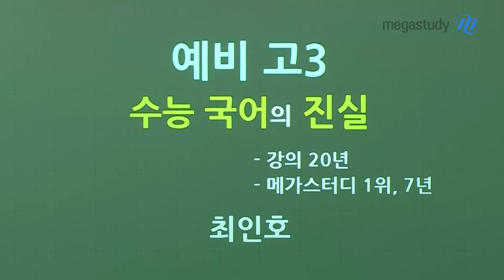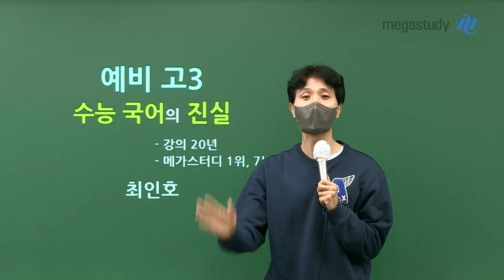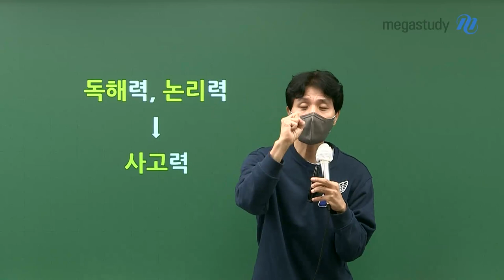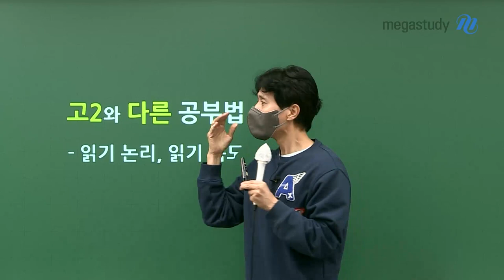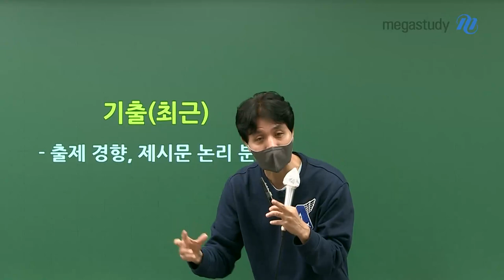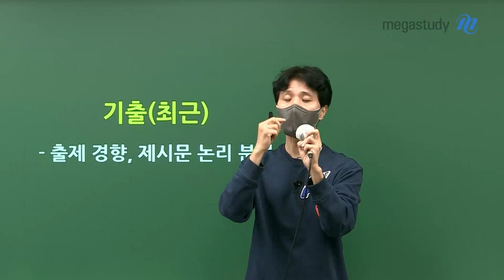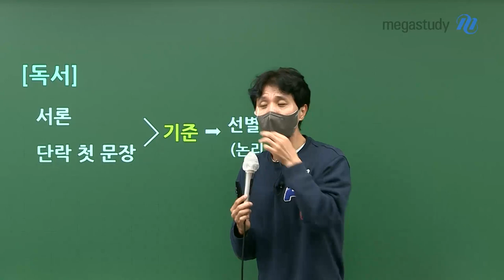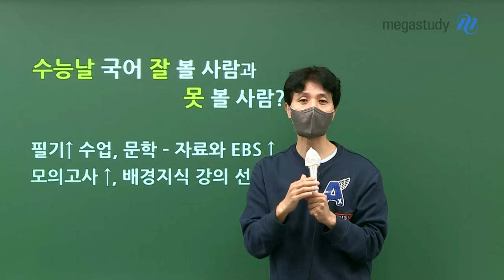[메가스터디] 국어 최인호 쌤 - 예비고3 수능 국어의 진실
수능 국어의 올바른 이해란?
시작점에서 올바르게 공부하는 것이 중요합니다.

1. 수능 국어는 내신과는 다릅니다.

암기하거나 지식을 통한 문제풀이가 아닌,
글을 읽어 나갈 수 있는 힘이 필요합니다.

수능에서는 독해력, 논리력
즉 사고력이 중요합니다!

2. 수능 국어 어떻게 준비할까?

고2와는 다른 공부법이 필요합니다.
- 읽기 논리, 읽기 속도

'EBS' 무조건 따라하지 말고,
논리를 익혀야 합니다.

기출(최근) 중요합니다.
- 출제 경향, 제시문 눈리 분석

3. 영역별 공부법

[문학]
작품을 해석할 수 있는 기준인 (보기)와 선택지로
객관적이고, 빠르게 스스로 해석하기!

[독서]
서론과 단락의 첫 문장을 기준으로 선별하고 예측하여
논리적인 독해하기!

[언어와 매체 / 화법과 작문]
독해력이 있다면? 화법과 작문 선택
독해력이 부족하다면? 언어와 매체 선택

HOW&WHY 최인호쌤과 함께
수능 국어 올바르게 시작하세요!

- 국어 최인호 선생님에  대해 더 알고싶다면?